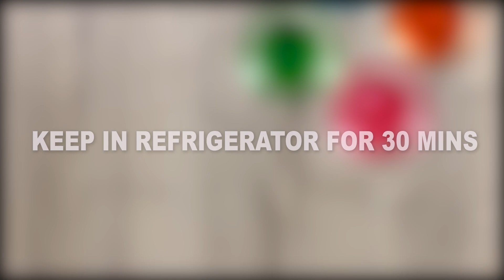రంగు రంగుల కొడిగుడ్లు || Colour Egg Jelly || Live food Telugu